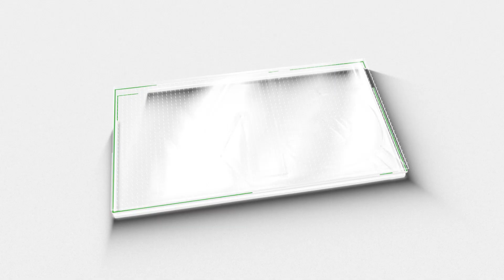കള്ള് ഷാപ്പ് ഉദ്ഘാടനം ചെയ്യാൻ മുകേഷിനെ വിളിച്ചപ്പോൾ...| Mukesh M Nair | Prank | M5 News